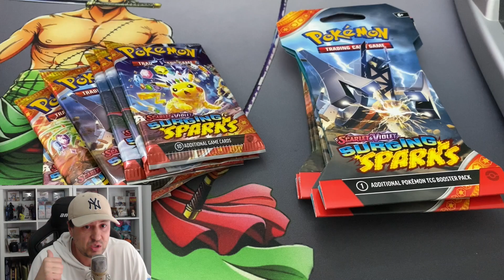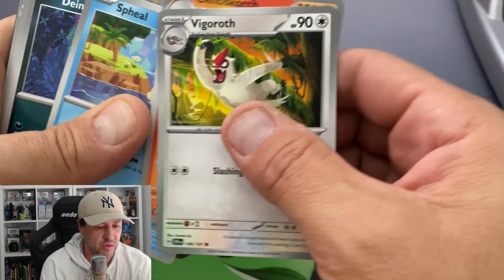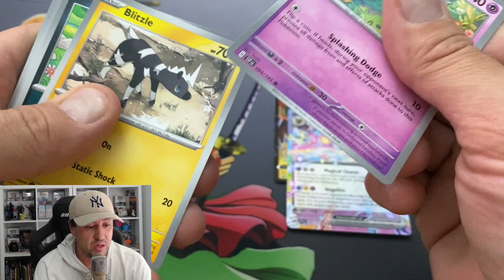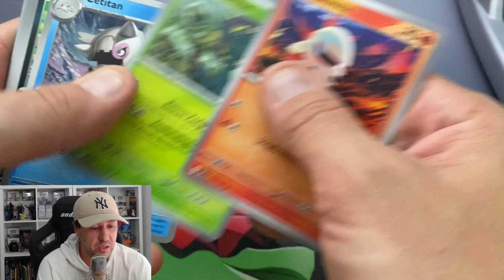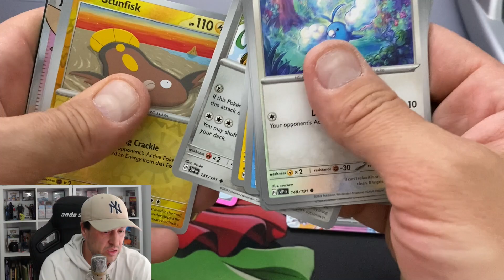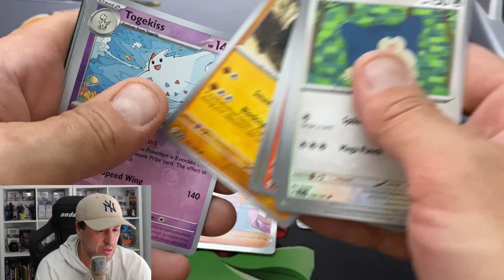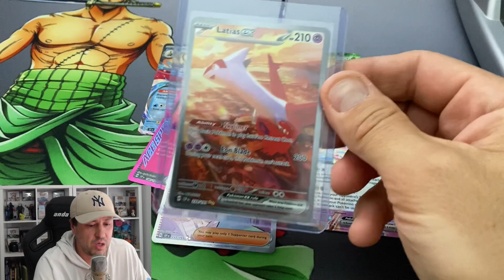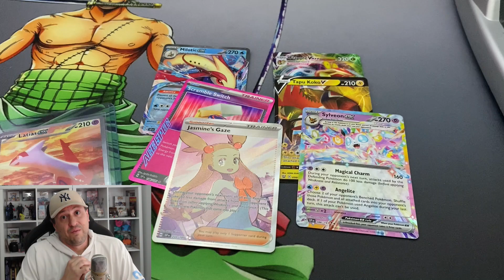Cracking Surging Sparks Hang tabs.... Because the Boxes are all GONE!!!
Josh cracks what he can find in this hysteria of a market!